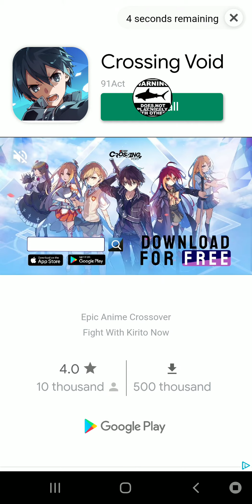Virus War | Level 624